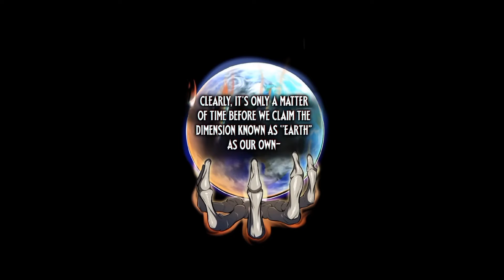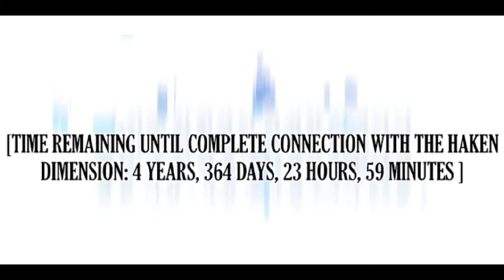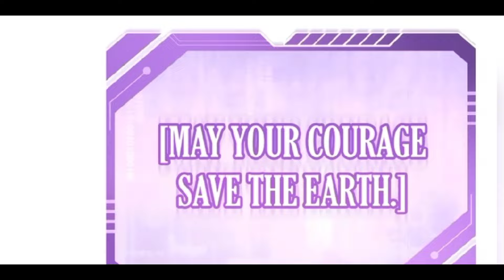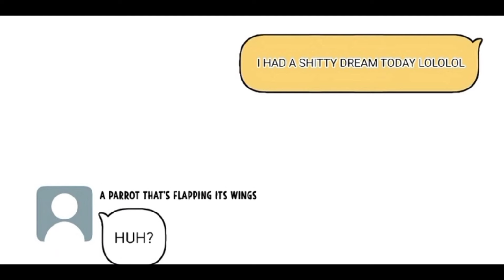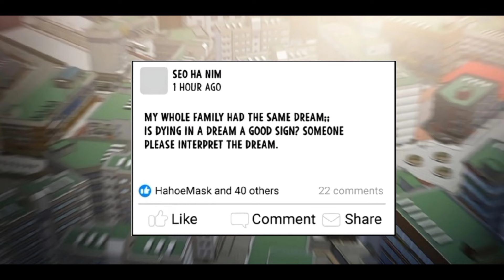Loser Acquired A Resurrection Skills, Becomes Overpowered In The Tutorial! | Manhwa Recap